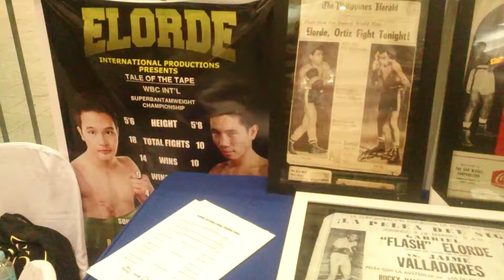Elorde Memorabilia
Gabriel "Flash" Elorde